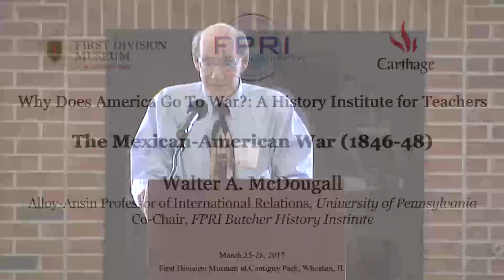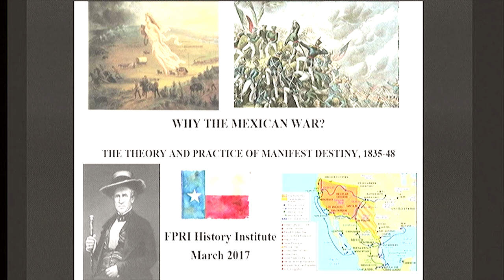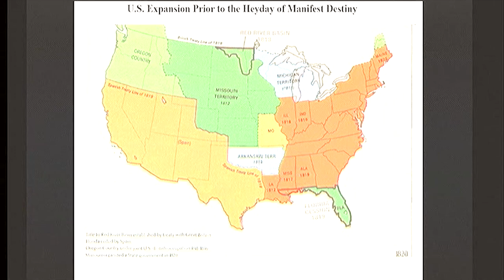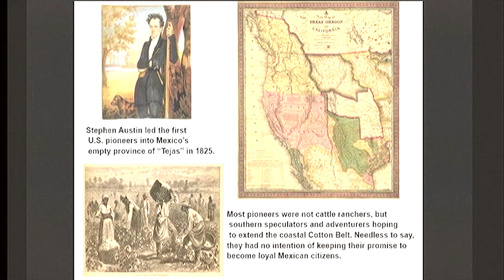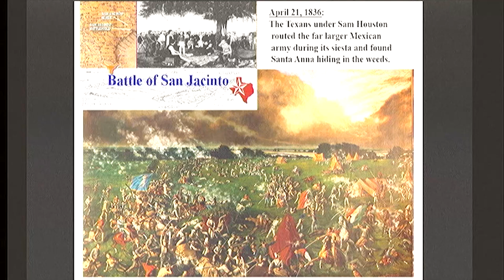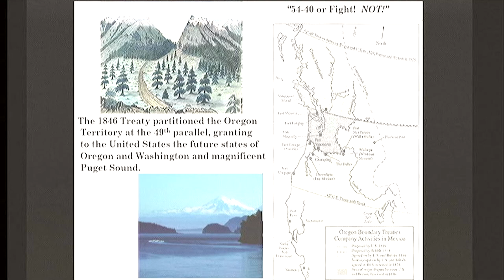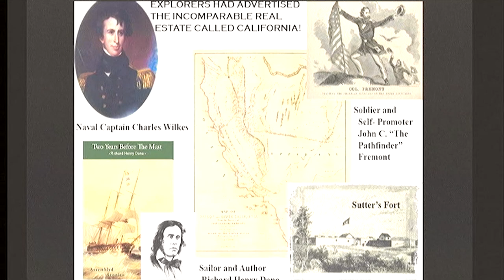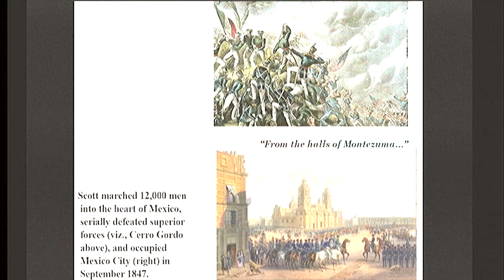The Mexican-American War (1846-1848)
The third presentation at the Teaching Military History Institute entitled "Why Does America Go to War?" This History Institute was sponsored by FPRI's Madeleine and W.W. Keen Butcher History Institute, the First Division Museum at Cantigny ( a division of the Robert R. McCormick Foundation), Carthage College, and FPRI's Center for the Study of America and the West. These remarks were made at the First Division Museum at Cantigny in Wheaton, IL, on March 25, 2017.